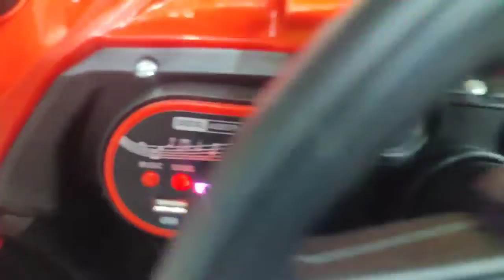سياره الأطفال الجيب 308 /معرض هيما شوب hemashop 01101811713 - cars games